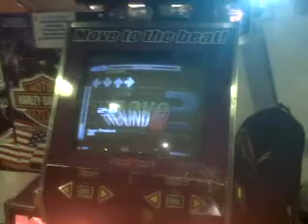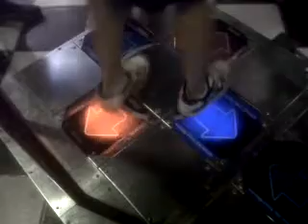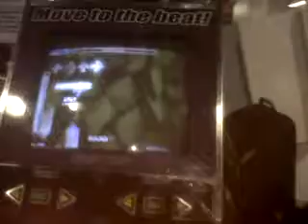JOR ITG Venezuela ^_^ team FIRE